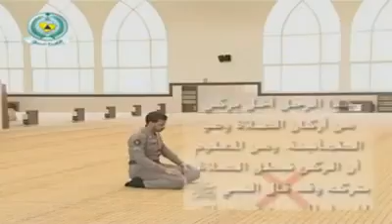الصفة الصحيحة للصلاة، وأخطاء في الصلاة يجب تجنبها